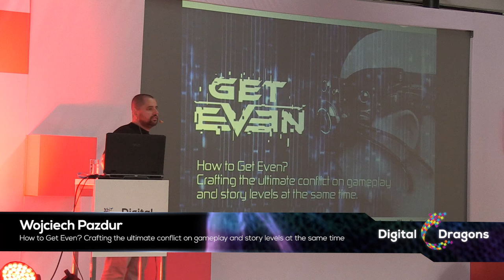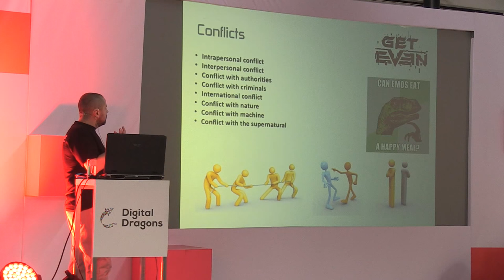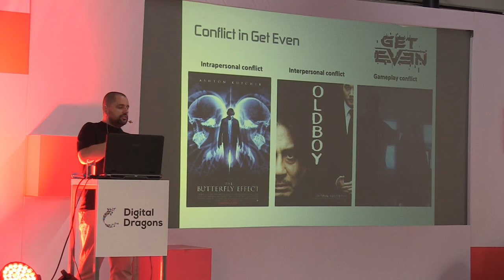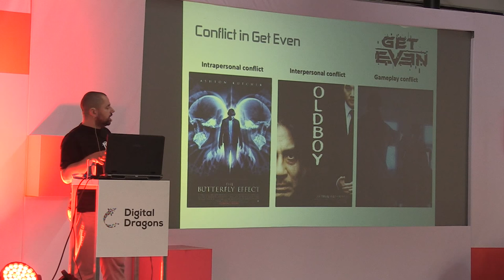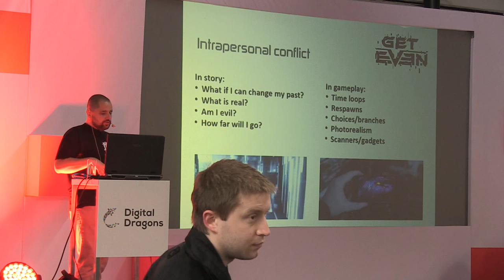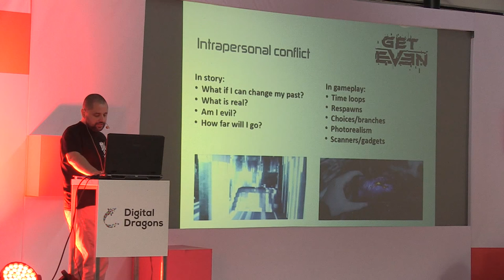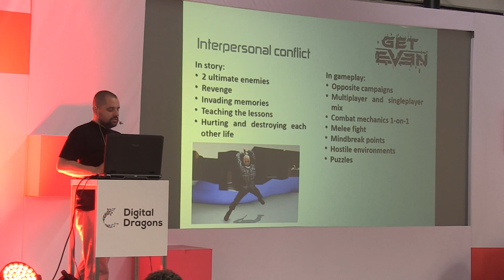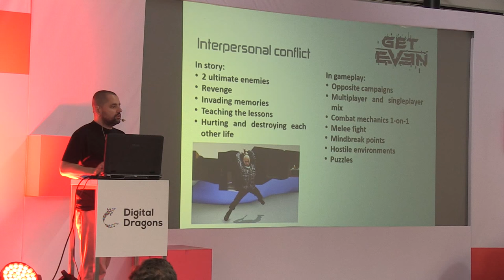Wojciech Pazdur (The Farm51) - Digital Dragons 2015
How to Get Even? Crafting the ultimate conflict on gameplay and story levels at the same time.
Digital Dragons is Central and Eastern Europe's prime games industry conference addressed to representatives of the digital entertainment sector. 2015 edition stats: over 1100 attendees, 430 companies, 92 speakers, 33 exhibitors, 60 indie games, 12 venture capital funds.